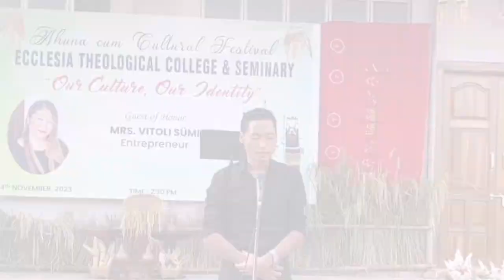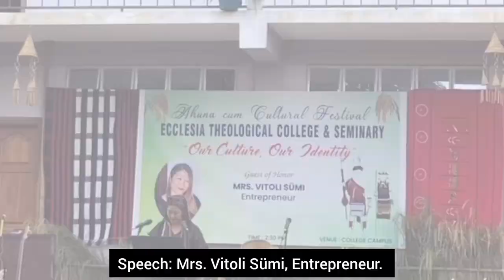FOLK SONG OF SYMPHONY (9 Tribes)